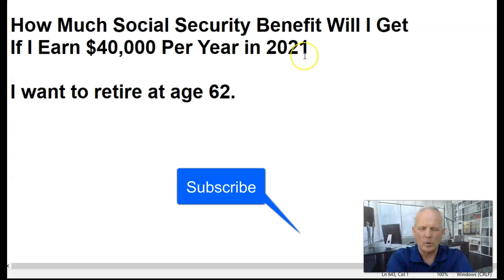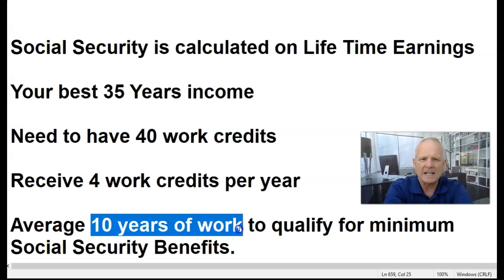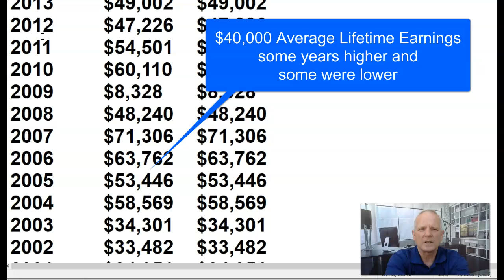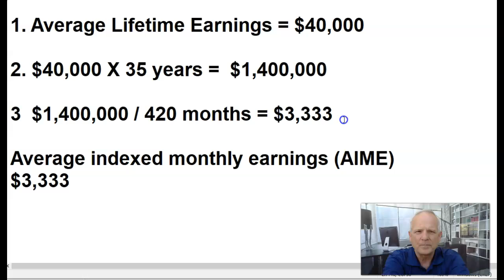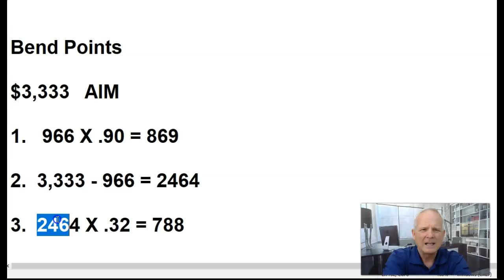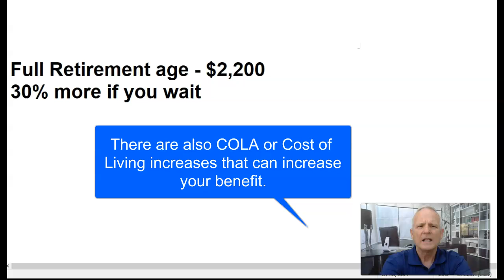🔴How Much Social Security $40,000 Income Retire 62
In this video we will explore how much Social Security benefit you will receive if you retire early at 62 and making $40,000 average income.